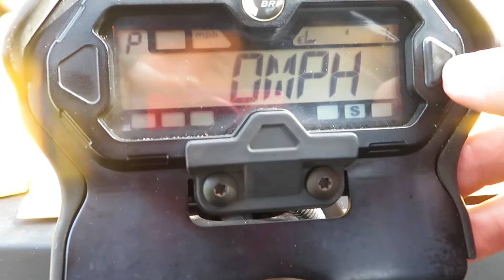2011 Can Am Commander 800